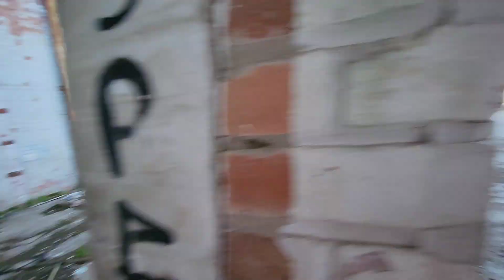Flying an abandoned warehouse!